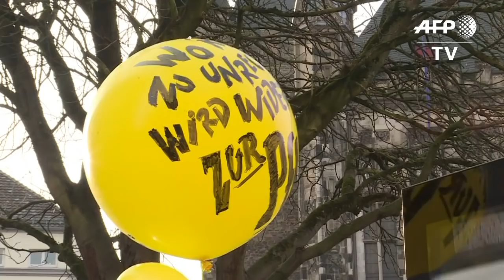Allemagne: des "gilets jaunes" manifestent à Aix-la-Chapelle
Des manifestants en gilets jaunes se rassemblent pour accueillir le président français Emmanuel Macron à la mairie d'Aix-la-Chapelle, où il doit signer un traité franco-allemand. IMAGES de manifestants en gilets jaunes à Aix-la-Chapelle (Allemagne) et arrivée du président Emmanuel Macron